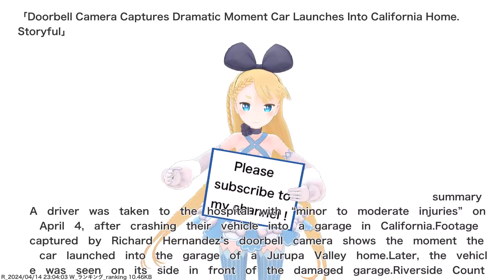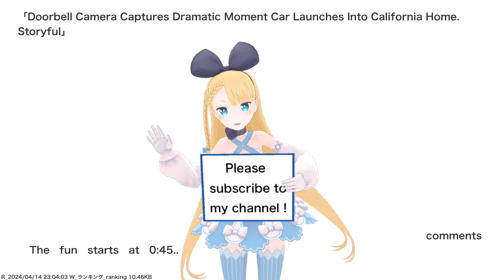Doorbell Camera Captures Dramatic Moment Car Launches Into California Home. Storyful,etc